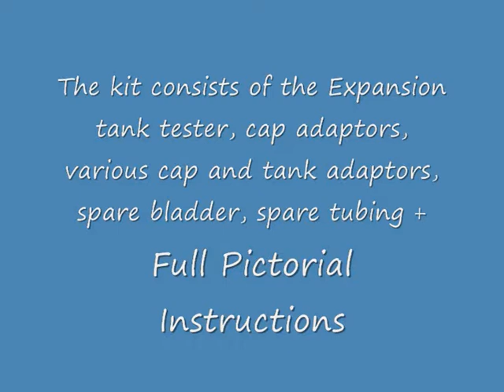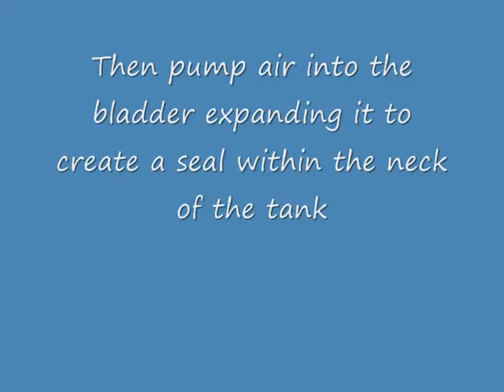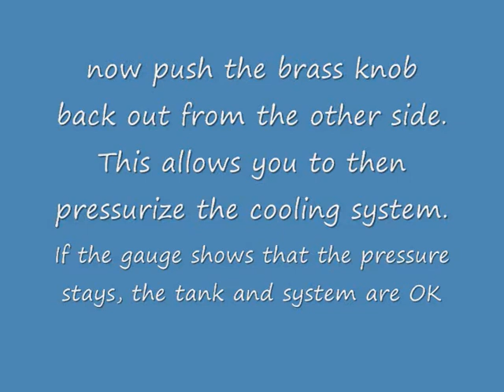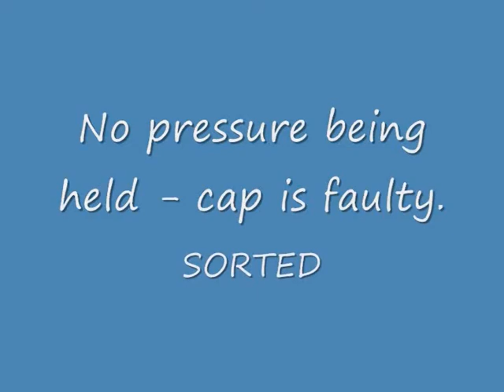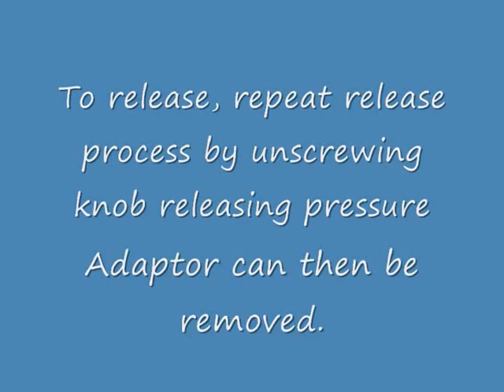ALB70889 Master Cooling system and cap test kit.wmv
How to use the ALB70889 Master Cooling Systemand cap testing kit. Uses the expanding bladder to test the cooling system and also caps too.